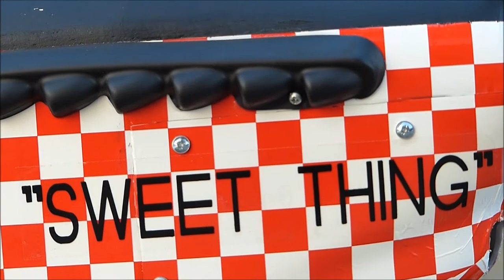P51 Mustang day at Beichlen MG Waedenswil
Great planes Mustang P51
Fun day at Beichlen field.
MG Waedenswil